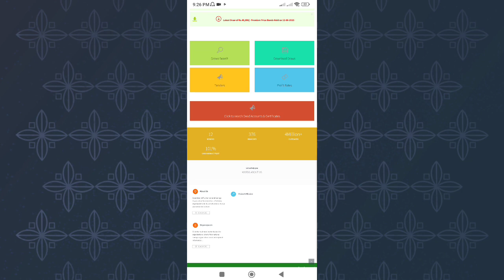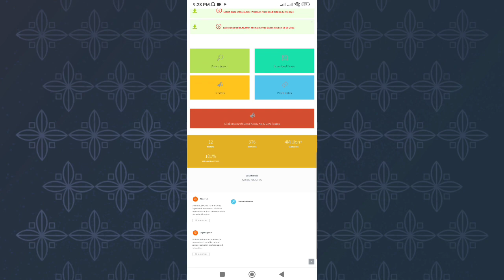national saving profit rates 2023 | national savings latest profit rates Qomi Bachat profit rate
national savings national saving latest news

 national saving behbood profit rate 2023

 national saving centre

national saving app

national savings and finance

national saving bank